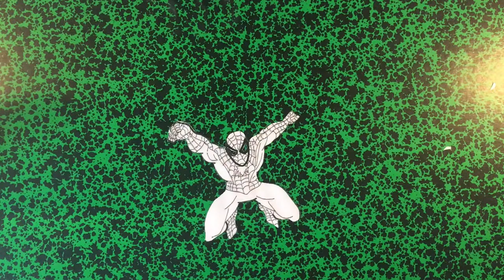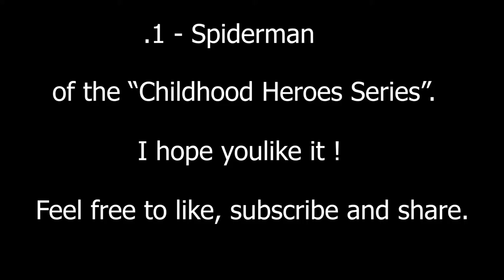STREET ART - Spider-Man « Marvel » - Heroes Artwork #1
Ceci est ma première vidéo de la série Heroes&Chill. Ici, je travaille sur les héros de mon Enfance.

Je suis un amateur donc il s'agit plus de partager ma passion que de montrer quelques compétences mais j'espère que vous l'aimerez.

Chill.

Ti2*

*Hey all,

This is my first video of Heroes&Chill series. Here, I work on the heroes of my Childhood.

I'm an amateur so this is more about sharing my passion than showing off some skills but I hope you will like it.

Chill.

Ti2